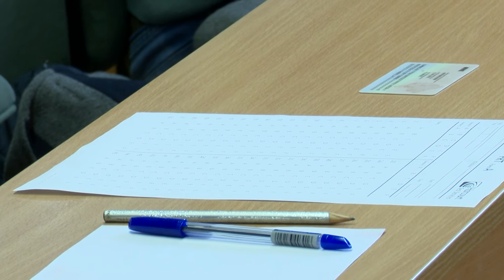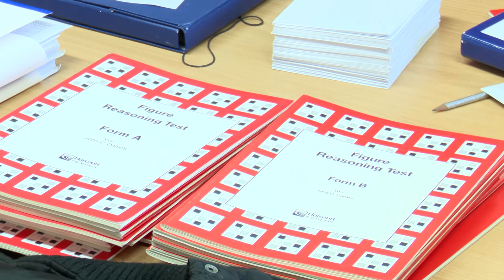MENSA CRNE GORE ORGANIZOVALA TESTIRANJE NA FILOZOFSKOM FAKULTETU